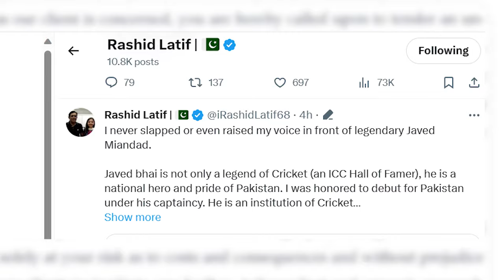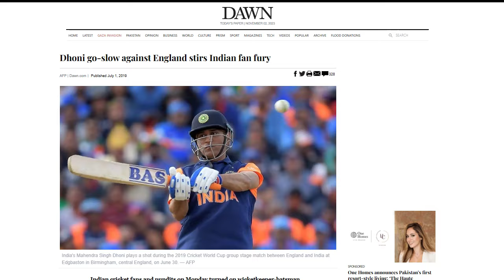Slap Wrap Crap -रशीद का जावेद को थप्पड़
Pakistan cricket team is once again relying on prayers of countrymen, only to gain the semi-final spot in the World Cup. The drama surrounding Pakistan Cricket team involves a resignation, action and hope, just like a Bollywood movie.